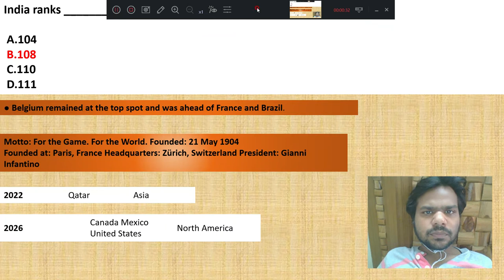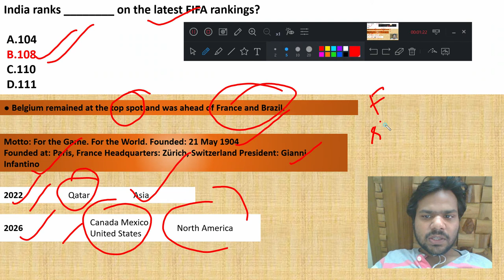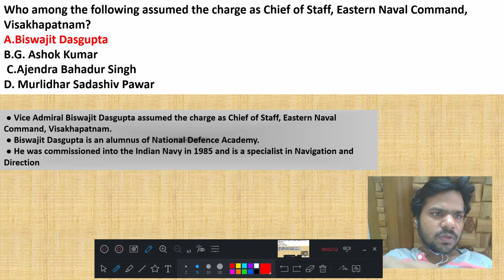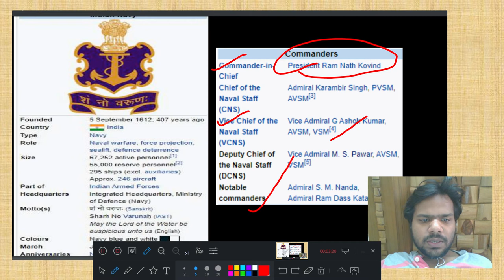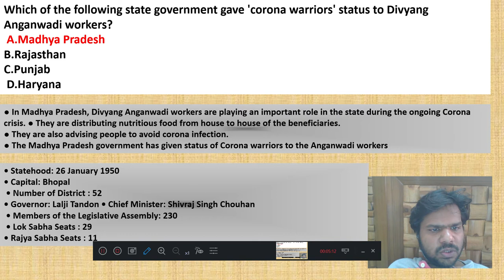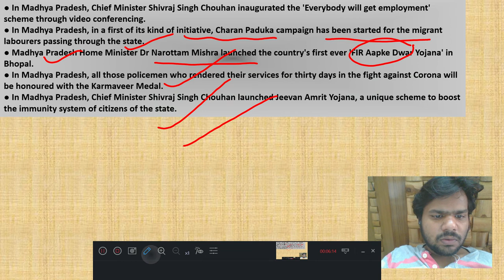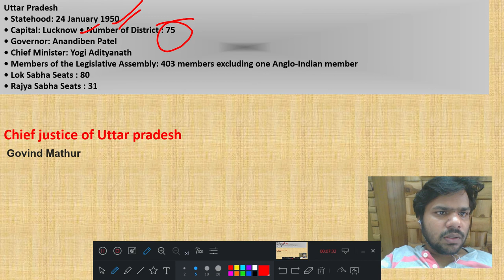5:00 AM - Current Affairs Quiz 2020 bY Deepak Sir | 14 June 2020 | Current Affairs Today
This video for currentaffairs for all exam like UPSC SSC STATE EXAM

All realted Engineering  Exam & Also Social issue  Topic